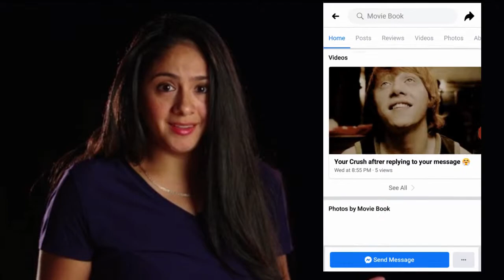ආචර්‍ය හෙන්රි ජයසේන,ඩොනල්ඩ් ට්‍රම්ට් එකම චිරත්‍රපටියක-Henry jayasena and Donald trump in same Movie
Check on these links for more details:
වැඩිදුර තොරතුරු දැනගන්න:

ආචර්‍ය හෙන්රි ජයසේනයන් හා ඇමරිකානු ජනපති(2020) ඩොනල්ඩ් ට්‍රම්ට් මහතා රංගනයෙන් දායකවුනණූ "Ghosts Can’t Do It (1990)" චිත්‍රපටය හා ඒ සම්මන්ධ රසවත් තොරතුරු ඔබට මේම වීඩියෝව තුළින් ණැරඹීමට හැකිය.

In Ghosts Can’t Do It, Scott and Kate are happily married despite their 30-year age gap. After Scott suffers a heart attack and is unable to make love, he commits suicide and becomes a ghost whom only Kate can see and speak with. To make it possible for Scott to return embodied, they conjure up a plan to have a young man drown so that Scott can take his body.

Bo Derek appeared as Katie Scott, Antony Quinn as Scott, Julie Newmar as Angel, Leo Damien as Fausto, and Donald Trump as himself. Sri Lanka's versatile actor, Henry Jayasena, also appeared in the film. The film was shot in Galle in South Sri Lanka, Thoddu in the Maldives, and the states of Wyoming and New York in the US.